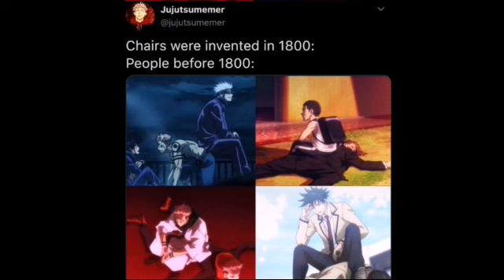Jujutsu Kaisen memes